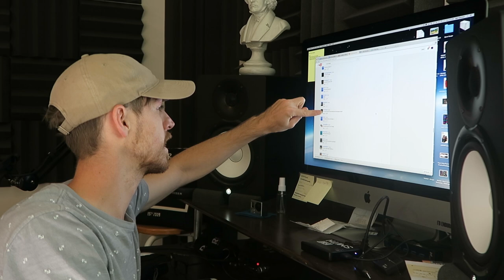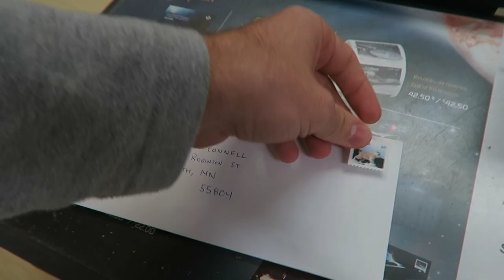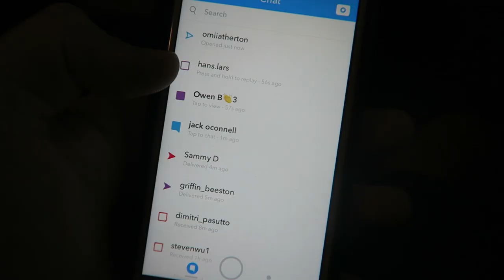FOUND MY STOLEN BIKE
So we found ONE of my stolen bikes. I'm pumped to have my hardtail back but there are still 3 full suspension bikes somewhere out there. Probably dismantled and parted out. We will be selling stickers packs and new shirts very soon.

Kaz and I have also been riding the Richmond Bike Park more. Trying to get back into the dirt jump game. Stoked! Rob Warner came by to commentate our first world cup pump track race of the summer.

Add Matt on snapchat to exchange mahalo snaps

Add Kaz for more mahalo